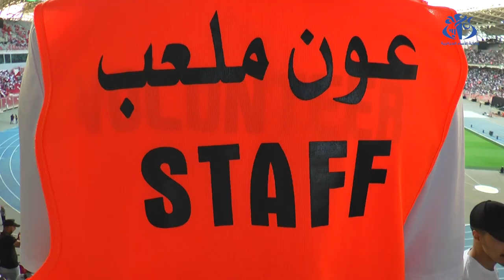أعوان الملعب..حين يسهم العمل التطوعي في انجاح حفل افتتاح الألعاب المتوسطية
وهران (وأج) - العائلات الجزائرية تصنع الفرجة في افتتاح العرس المتوسطي